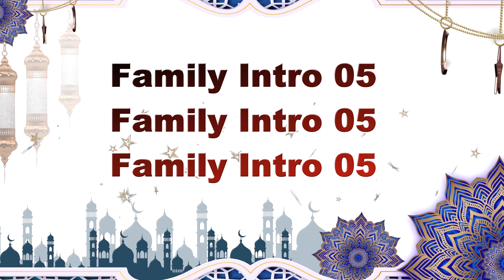Edius Title Project Download || Islam Edius Title Project | Muslim Edius Title project Download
⭐Grand Movie Pro⭐
☛Connect with Grand Movie Pro ☚
●👉 Wedding Cinematic Project
●👉Edius Song Project
●👉 Edius Text Project
●👉Edius Teaser Project
●👉 2022 New Editing Data
● Free And Paid Project